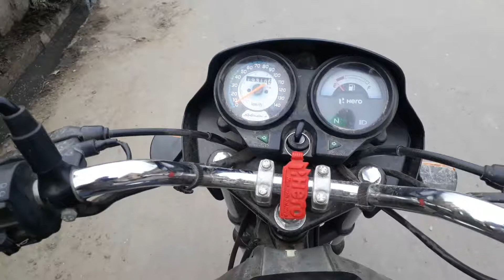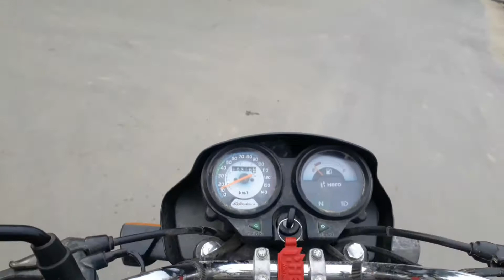Balotra view || I am going my village Padru to Balotra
Assalamualaikum guys
Humare channel  mein Aapka swagat hai guys aaj ka video mere gav (padru) se balotra ka vlog hai and es vlog mein mene meri new hair style dekhne ko milegi 😎😎 ||
Guys i hope ki aapko video passand aayega agar video passand aaye to...
I'm on Instagram as @_____javed_5647_____. Install the app to follow my photos and videos.